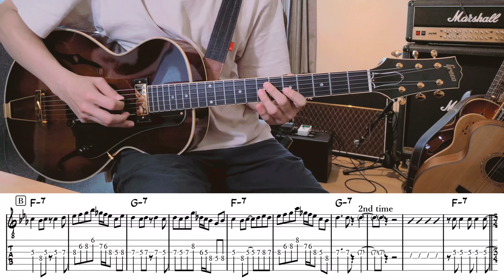Pat Metheny "Have You Heard" TAB譜 | Jazz Guitar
アメリカのジャズ・ギタリストのパット・メセニーによるHave You Heardのテーマの弾き方。1989年『Letter From Home』収録曲。

equipment :
【guitar】 Greco GL-AT
【strings】 Rotosound RS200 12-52 Flatwound